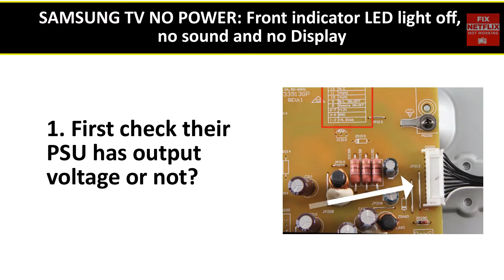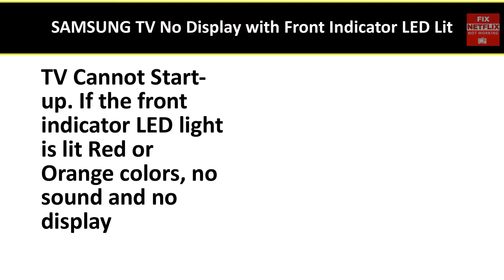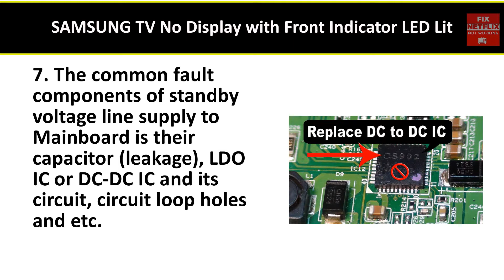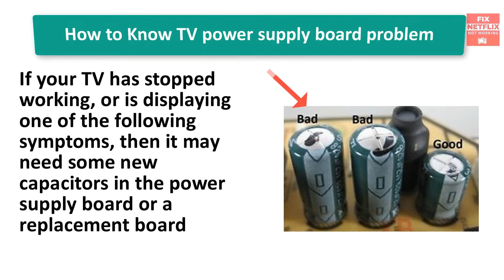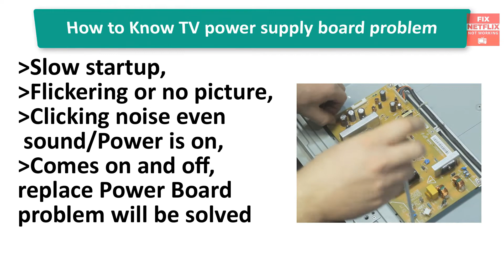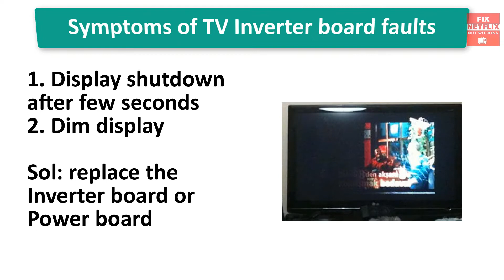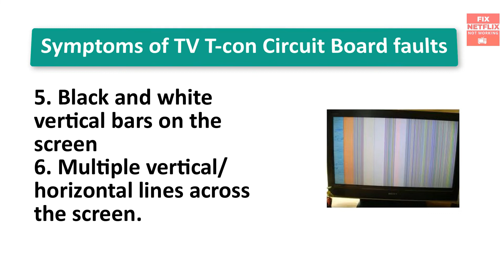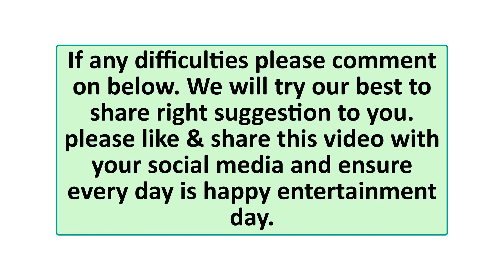How to Fix SAMSUNG TV Won't Turn On No Red Light, No Sound No Display || Samsung TV No Standby Light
There are several reasons why SAMSUNG TV Won't Turn On No Red Light, understanding each possible cause can help you resolve the problem quickly.

My Samsung plasma TV suddenly stopped turning on (no power). There is no red (standby) light (as before). I checked the power outlet and it's OK. Could it be the lamp that burnt out? Or simply the fuse or the capacitor? What next step should I take to diagnose and correct the problem?